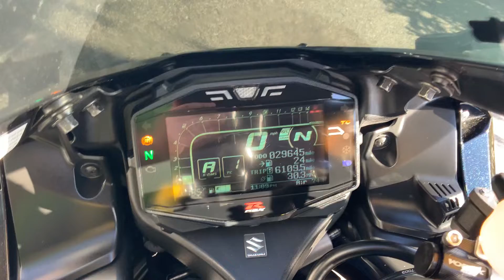2017 Suzuki GSX-R 1000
2017 Suzuki GSX-R 1000 $13995